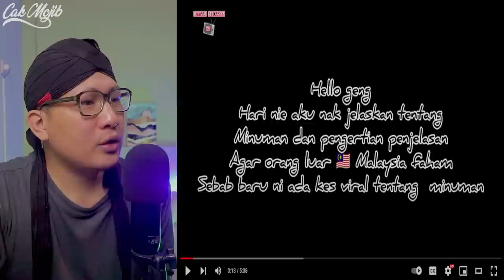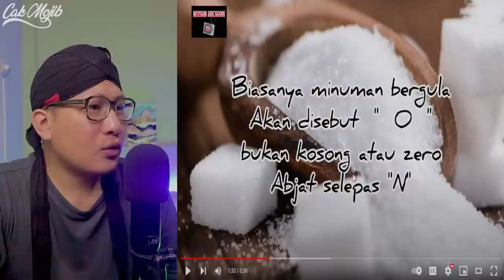💥WHOOW.⁉️ PERBEDAAN PESAN MINUMAN DI MALAYSIA DAN INDONESIA.⁉️HAMPIR SALAH PAHAM.⁉️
GAES BANTU SUPPORT CHANNEL KITA :

+ @CAKMOJIB TV
+ @KEBUN CAKMOJIB